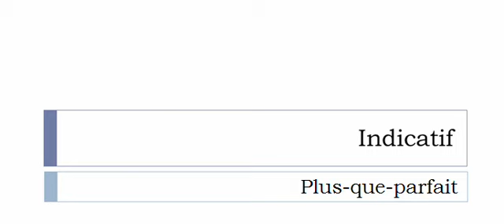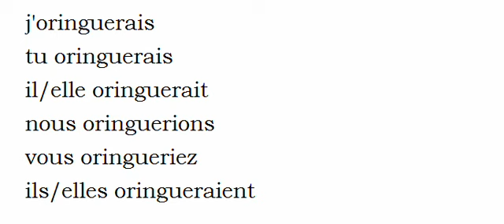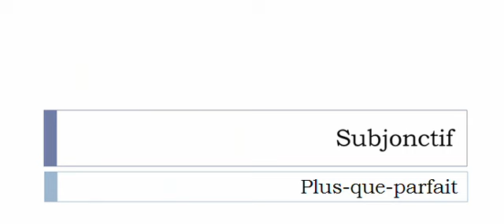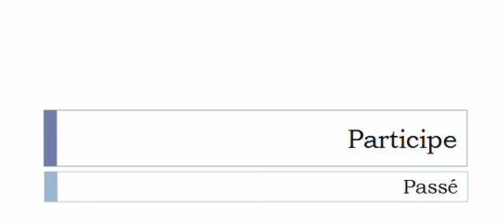Französisch lernen = Konjugation = Oringuer